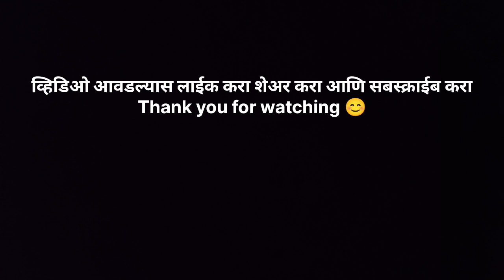सोसायटीमध्ये झाले बाप्पाचे आगमन 🙏